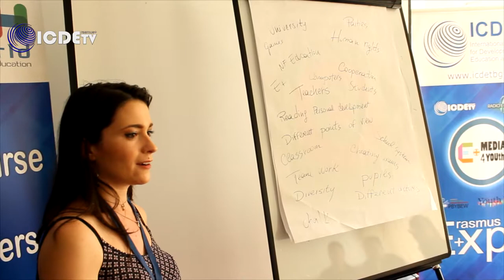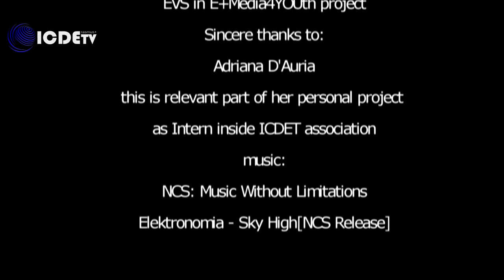E+VENT | Global Education Training session by Adriana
ICDET Bulgaria is project partner of "Youth of the World, the transformative power of global education". This event is complementary part of a long term Erasmus+ KA2 project. During this event ICEDT members had chance to implement some activities based on cooperative learning that stimulate debate and reflection about very important issues such as sustainable future, human rights, stereotypes, diversity and identity. The main aim was to include as much members as possible in this project and set the tone for a transformative life long non-formal learning.  The training session is developed and leaded by Adriana D'Auria.